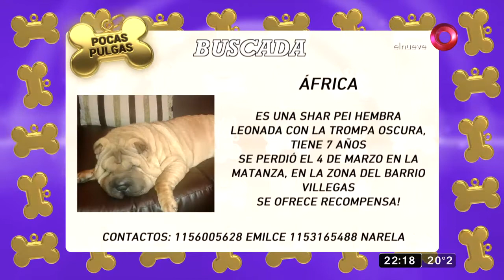Pocas Pulgas: Ayudá al Refugio Bonita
Aportá con lo que podás para el rescate de animalitos en situación de calle. Además, Leo te pide respaldar el próximo martes la petición al congreso de la modificación de la ley 14.346 por el endurecimiento de castigos por maltrato animal